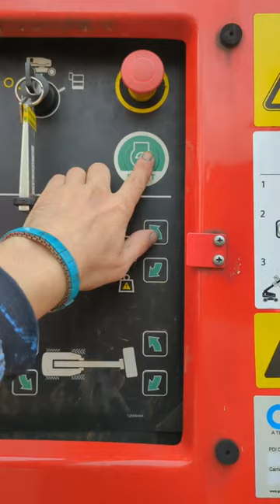ASTRO Wuppertal MURAL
Wuppertal Trip ,Painting mural , Eating kebab , Good vibes in Germany...Big Thx to @urbaner_kunstraum_wupp... (1)